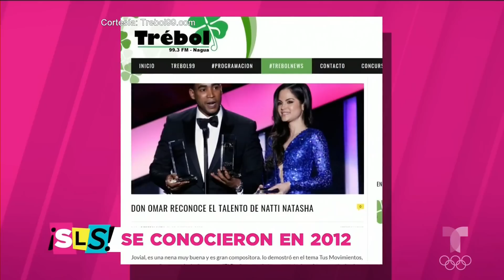Natti Natasha: así comenzó el romance con su mánager Raphy Pina | Suelta La Sopa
Video oficial de Telemundo Suelta La Sopa. Tras casi dos años de rumores, Natti Natasha y Raphy Pina le gritaron a los cuatro vientos su romance pero ¿cómo comenzó todo? ¡Aquí te lo decimos!